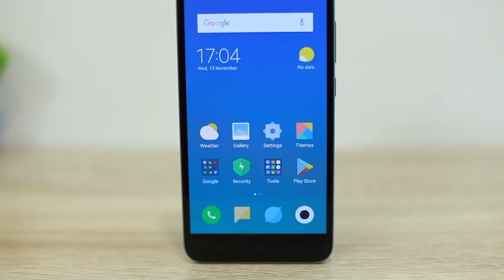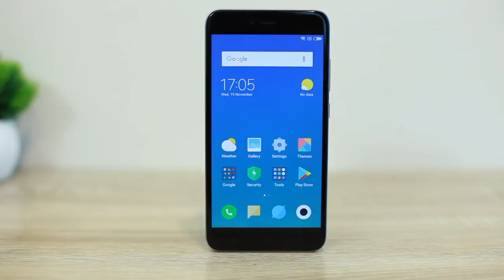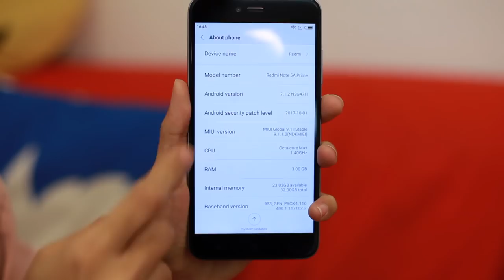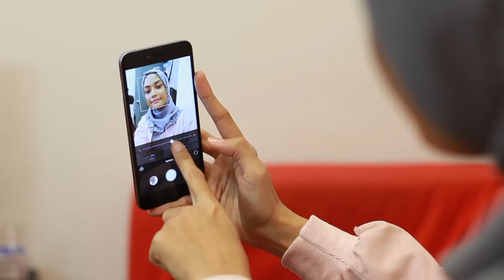Diari Amanz - Xiaomi Redmi Note 5A Prime